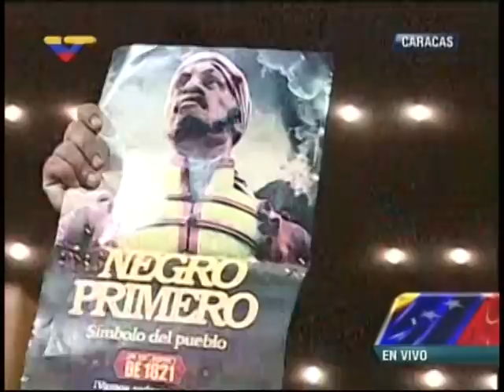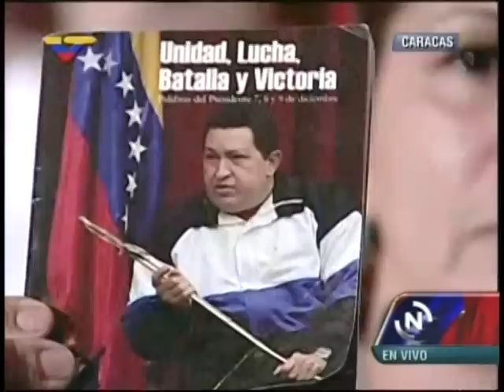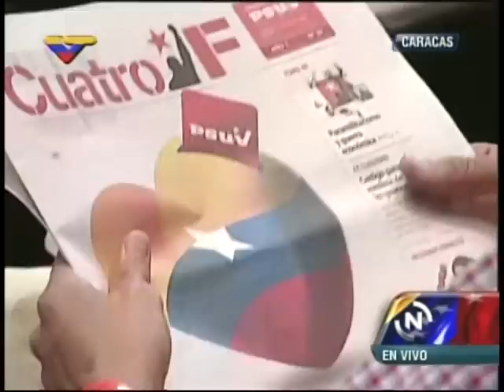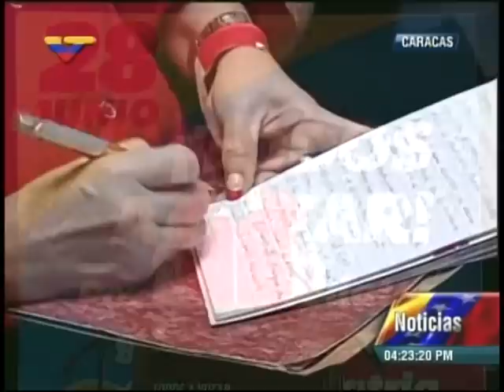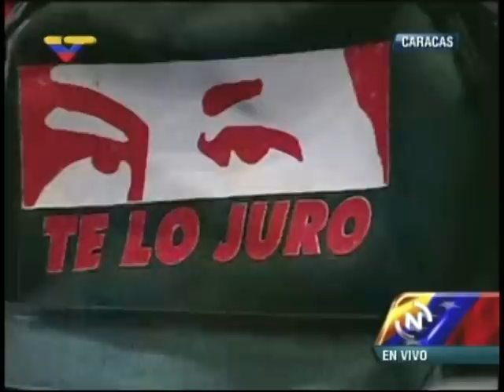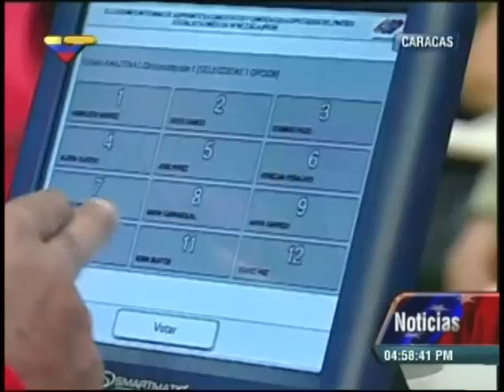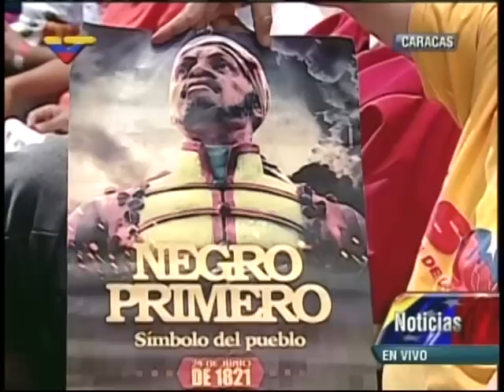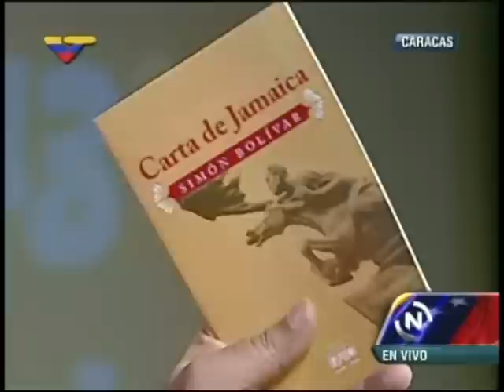Acto completo de Nicolás Maduro con precandidatos del PSUV este 22 de junio de 2015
Desde el Teatro Teresa Carreño, Caracas, a pocos días de las elecciones primarias del PSUV el 28 de junio de 2015 a meses de las elecciones de diputados y diputadas